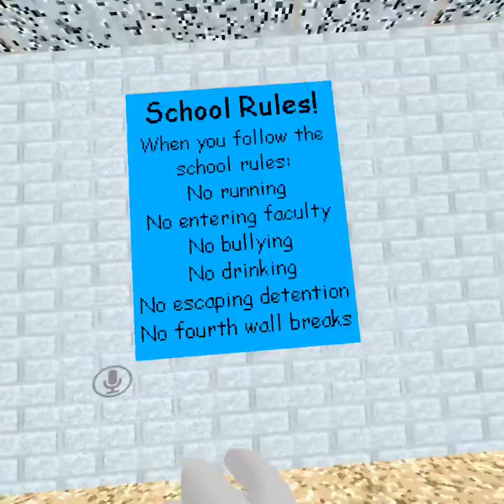Sonic In Baldi’s Basics-VR Chat